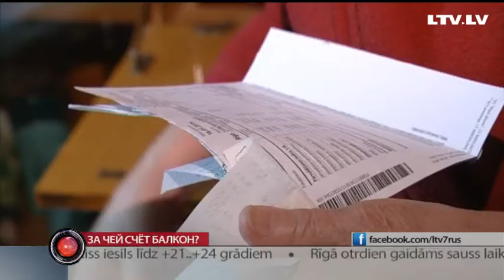За чей счёт балкон?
В рижской многоэтажке обвалился балкон. Инцидент произошел  в субботу вечером . Очевидцы рассказывают — двое мужчин вышли покурить да и полетели вниз вместе с балконом. Жильцы дома уверяют, они уже третий год просят столичное домоуправление привести балконы в порядок. Там отвечают — утром деньги, вечером - ремонт. В ситуации разбиралась Диана Ходулина.